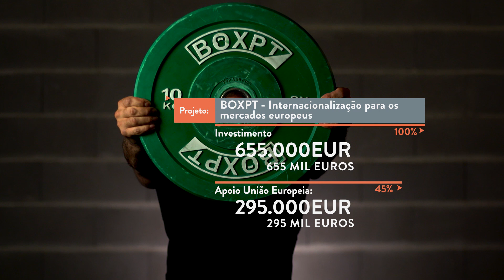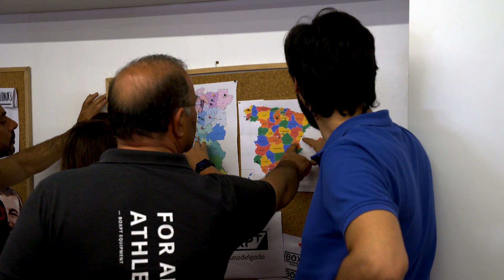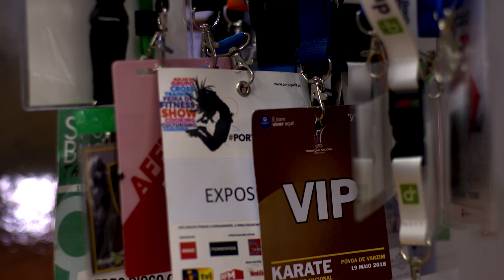Porto Canal - O Norte Somos Nós | BOXPT Equipment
The tv show "O Norte Somos Nós", from the Porto Canal channel, visited our headquarters to know more about our history.